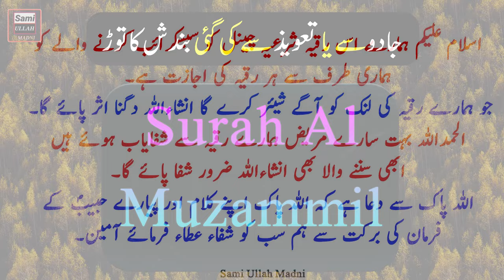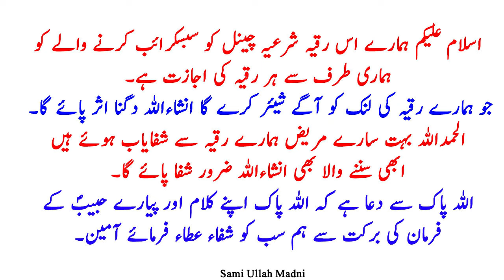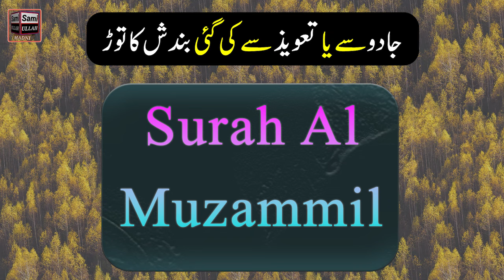Removed All Jinnat Effects From Body Ruqyah Shariah By Sami Ulah Madni #199